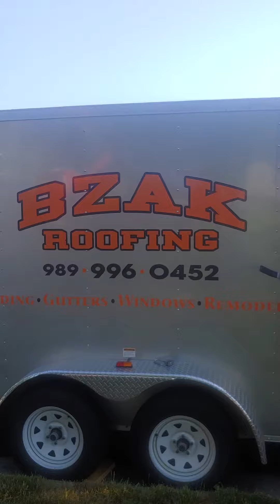Rickey Hegwood Vinyl Siding king 👑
Bay city mi workin with Rickey : )